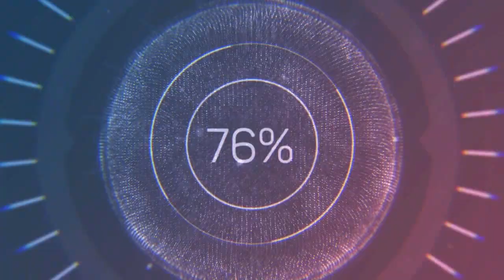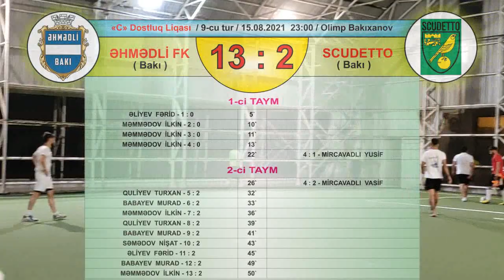DL-2021 "C" Liqa - 9-cu turun oyunu / Əhmədli FK (Bakı) 13 : 2 Scudetto (Bakı) / 15.08.2021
Bizimlə əlaqə :
Sosial şəbəkələr :
Istagram : dostluq_liqası
Youtube : Dostluq Futbol Assosiasiyası (DFA)
DFA Dostluq Liqası / "C" Liqa / İştirakçı komandaların siyahısı :
1. Apocalypses (Əhmədli)
2. Bayern (Bakı)
3. Dinamo (Bakı)
4. Dinamo (Buzovna)
5. Əmircan FK (Əmircan)
6. Qarabağ (Bakı)
7. Topçular (Qaradağ)
8. Tornado (Bakı) / Hövsan FK (Hövsan) / Palmeiras (Qaradağ)
9. Yeni Günəşli FK (Yeni Günəşli) / Scudetto (Bakı)
10. Böyükşor FK (Böyükşor)
11. Barcelona (Bakı)
12. A Metal (Zabrat) / Marafon (Bakı) / Lion (Bakı)
13. Coritiba (Buzovna)
14. Əhmədli FK (Əhmədli)